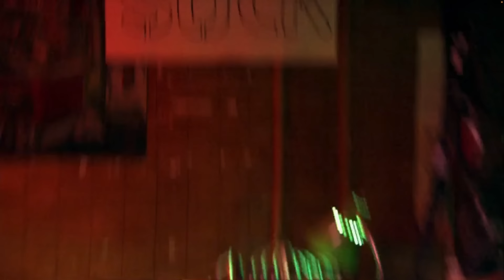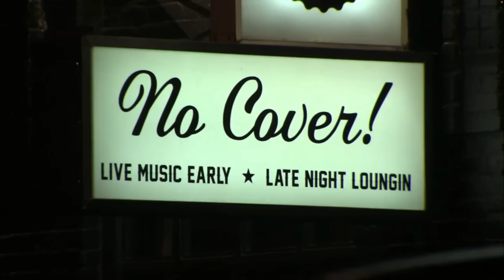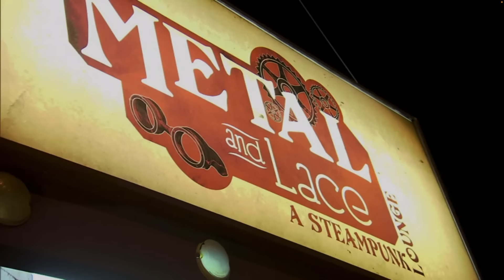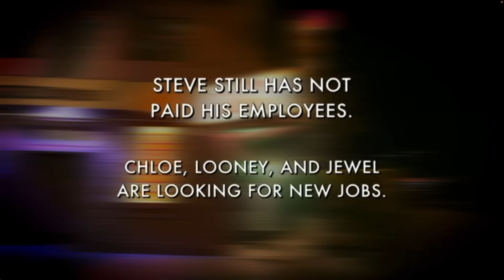Bar Rescue Has Officially Gone Off The Rails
Welcome back to the world of pain folks. Today I force-fed @TedNivison some absolutely slapping Bar Rescue content, in hopes of spreading the good word of Jon Taffer. Will Ted survive and become one with the great bars of America, or will he not do that and look really stupid? Guess you'll have to watch to find out!

Edited by - @grahamcareyyt

Have an idea for a video?